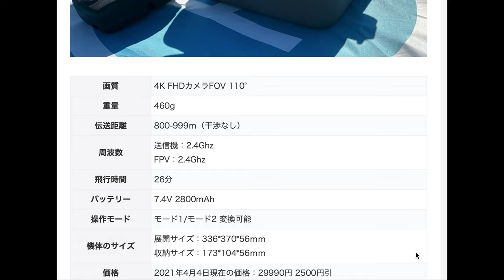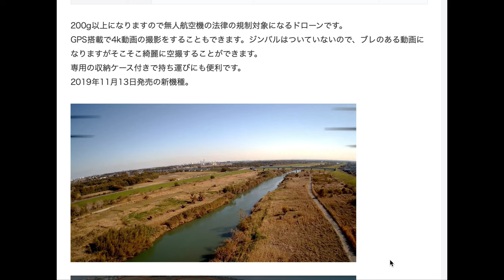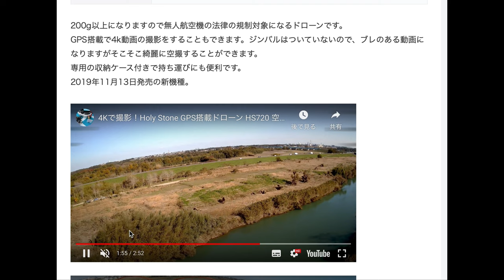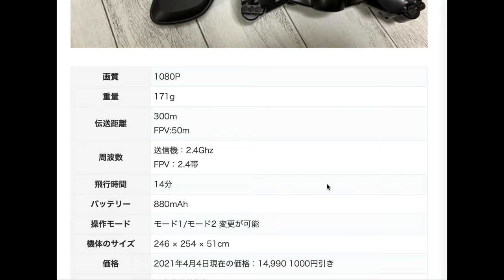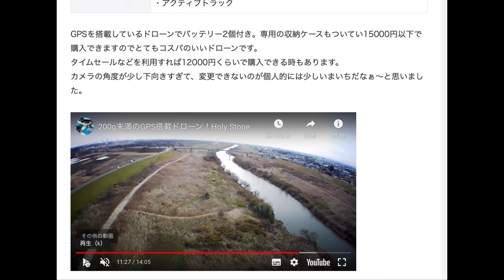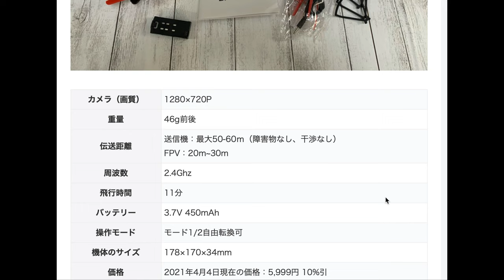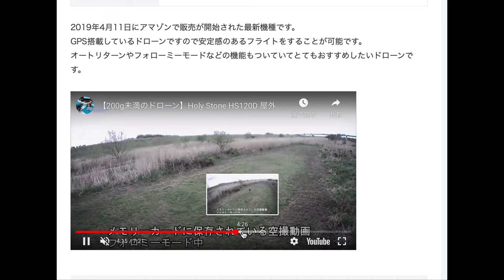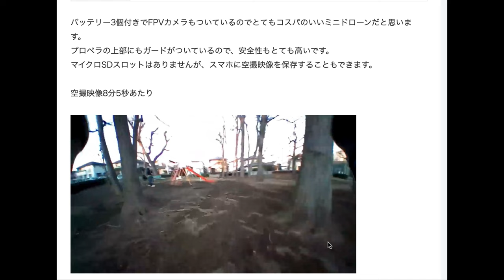ホーリーストーン おすすめのドローン5選【ランキング形式で紹介 Holy Stone】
ホーリーストーン（Holy Stone）から発売されている機体の中からおすすめのドローンをランキング形式で紹介している動画です。個人的な好みで、実際に自分が飛ばしてみたドローンの中から選んでいます。気になるドローンがありましたら、ブログでもレビューしていますので合わせて読んでいただけると嬉しいです。
ブログ記事にはYoutubeで個別にレビューした動画も埋め込んでいます。合わせてご視聴いただけると幸いです。